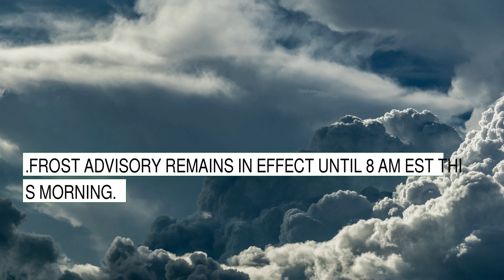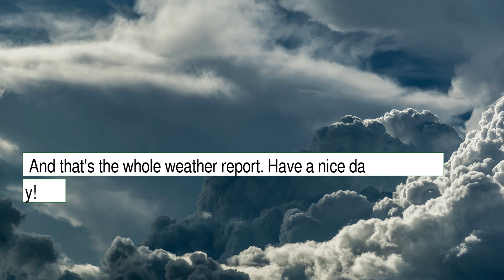Weather Forecast for Wednesday November 17, 2021 in Bronx, NY